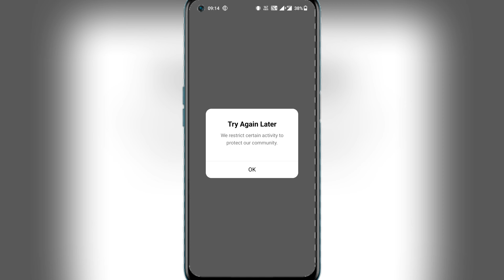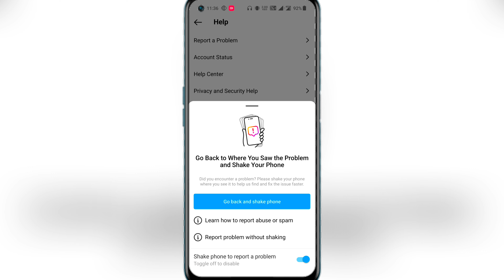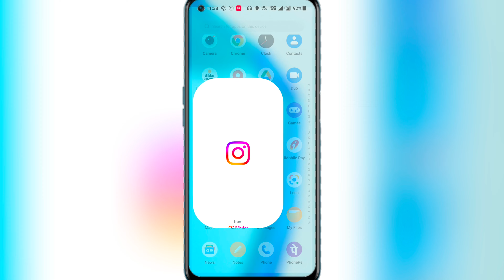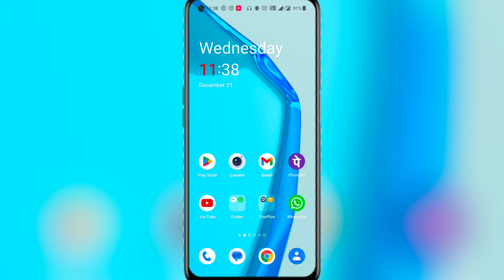Instagram Problem FiX🔥 || We Limit How Often You Can Do Certain Things On Instagram Try Again later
:-Aaj Ki Video Me Aapko Me btane vala hu ki Instagram we limit how often you can do certain things on instagram:-

instagram problems we limit how often you can do certain things on instagram instagram problem try again later instagram problem we restrict certain activity to protect our community instagram problem couldn't refresh feed instagram problem action blocked instagram problem your account was compromised instagram problem we limit how often instagram problem couldn't refresh feed in tamil instagram like & comments problem